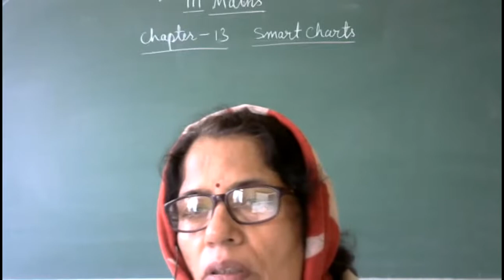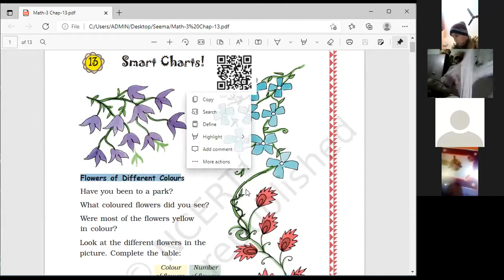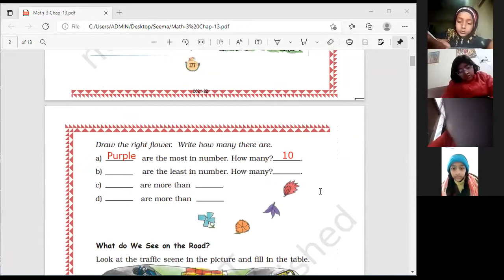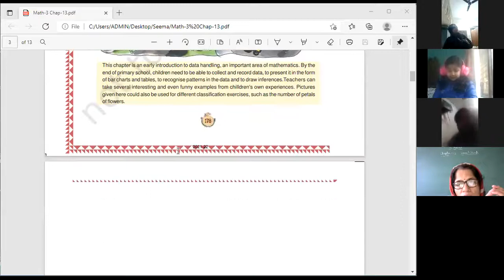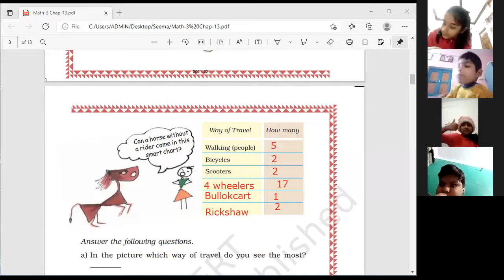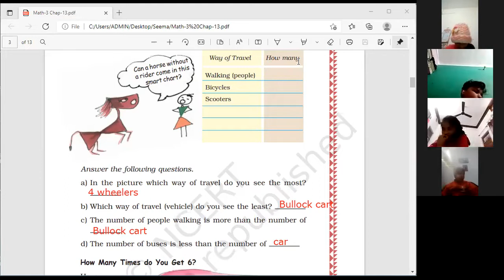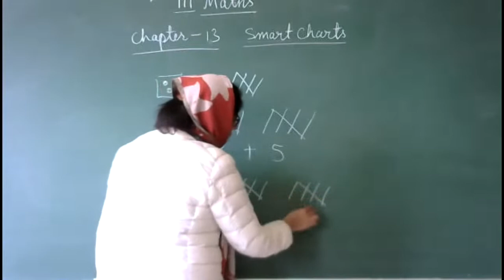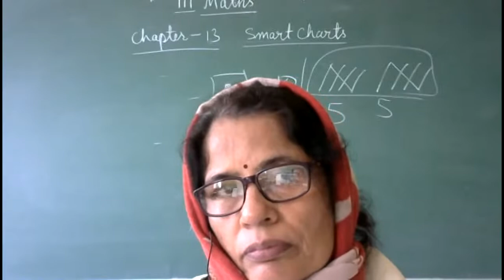Class -3 Math Chap 13 (page No 177 to 180)